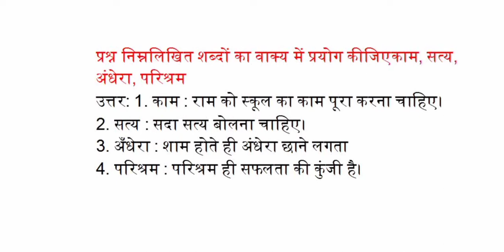निम्नलिखित शब्दों का वाक्य में प्रयोग कीजिए काम, सत्य, अंधेरा, परिश्रम